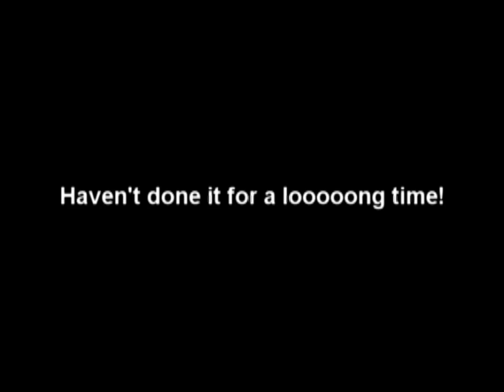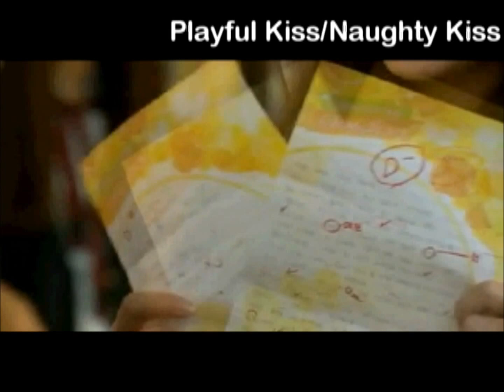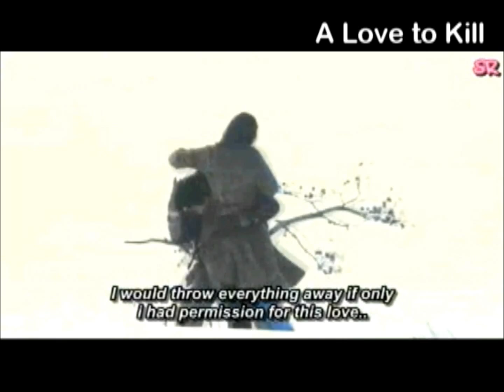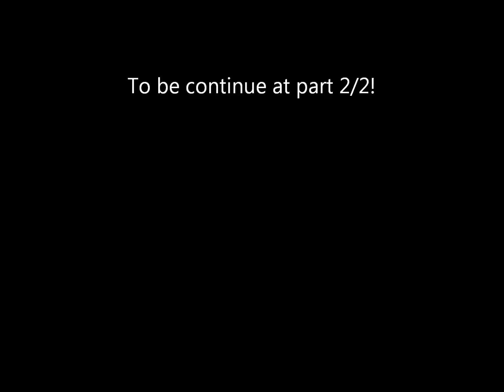♥ My Asian Drama Serie List! Part 3 1/2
Part 3 is finally out! :D The video was too long so I had to split it into two parts.

NOTE! This video was made quite a while ago, the drama who are missing in the video will be below! ^^

Enjoy! :D